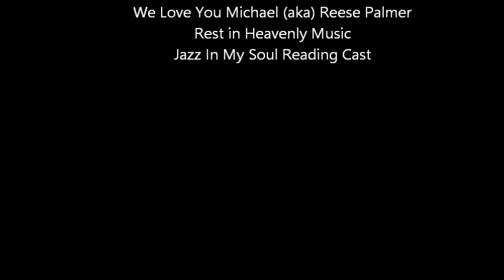John Coltrane Dear Lord/ A Tribute to Michael Bishop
Our friend and colleague Michael Bishop host of the "Old Soul Harmony Show" passed away on September 1 2018.  Our hearts are broken with sadness for Michael.  He was a Soul Music Educator, a formidable cast member for our play "Jazz in My Soul" and a loving friend to all of us.  We will miss his smile, we will miss his sweetness.  Rest in sweet soul music Michael. You're now in the hands of our Dear Lord!